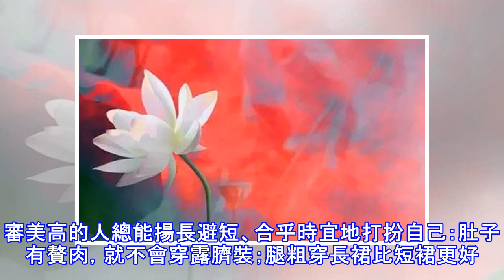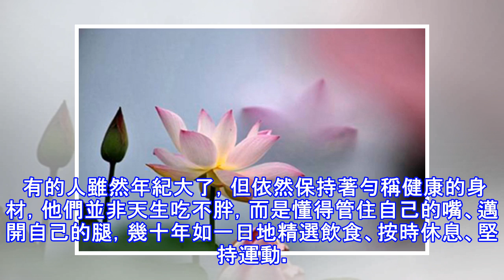性格寫在臉上，人品刻在眼裡（推薦好文）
俗話說：「人不可貌相」，一個人的相貌可以反應此人多方面的內容：性格、人品、家教、審美以及生活方式。01.性格寫在臉上。寬厚豁達的人多半眉清目秀，一臉福相；狹隘善妒之人大多尖嘴猴腮、雙眉緊蹙；性情喜靜溫和的人面相溫柔善美；性格粗暴、情緒不穩的人看上去總是一臉兇相。心術不正的小人經常疑神疑鬼，神色慌張；而單純善良之人臉上總是掛滿關愛的微笑，讓人越看越順眼，越看越喜歡。02.人品刻在眼裡。 人品的好壞刻在眼裡，眼睛是心靈的窗戶：心胸狹隘之人眼裡裝的滿是他人的缺點；貪財好色之人眼裡總是盯著女色和錢袋；喜歡無事生非的人，眼裡總是緊盯著別人的小錯誤而大做文章。相反，光明磊落之人眼裡看到的是公平和正義；寬容...
源: pixpo